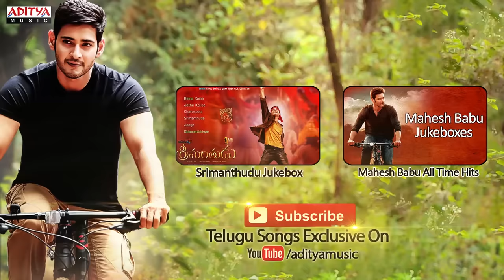Premante Yemitante Full Song ll Seenu Songs ll Venkatesh,Twinkle Khanna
Watch & Enjoy Premante Yemitante Full Song from Seenu Telugu Movie.

Song : Premante Yemitante
Movie : Seenu
Banner : Super Good Films
Producer : R.B.Chowdary
Director : Sasi
Starring : Venkatesh,Twinkle Khanna
Lyrics : Vennelakanti
Singers: Hari Haran, Sujatha
Music Label: AdityaMusic